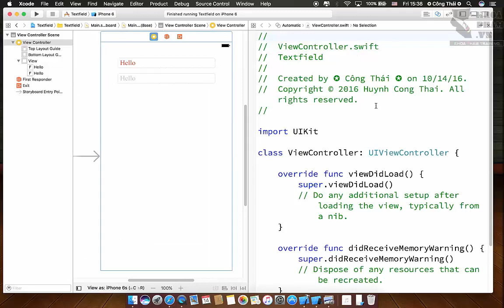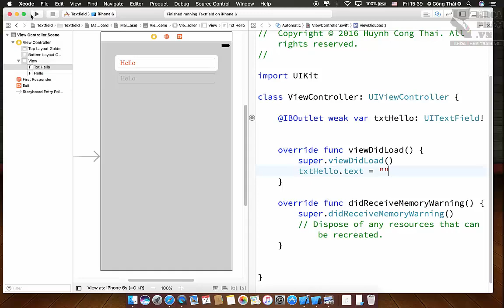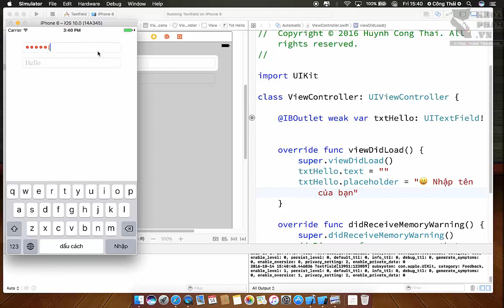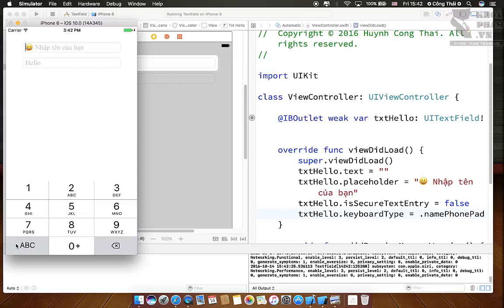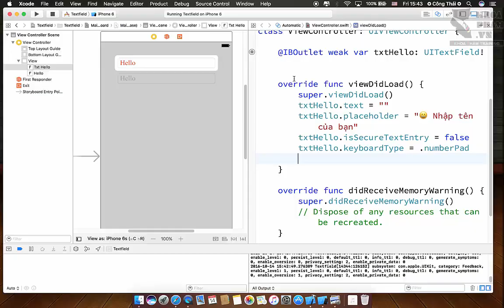iOS Swift 3 Xcode 8 - Bài 13: Giới Thiệu Về Textfield Cơ Bản Phần 2